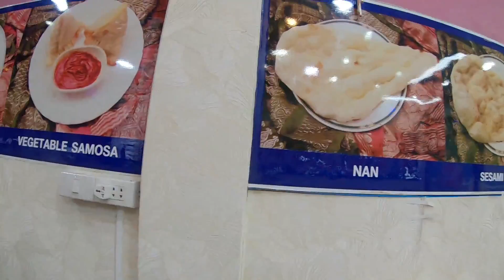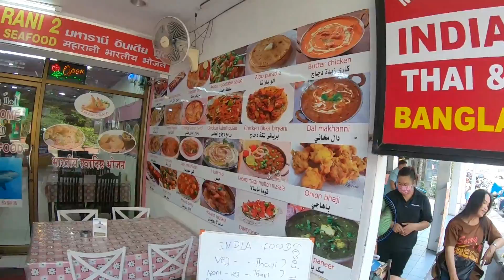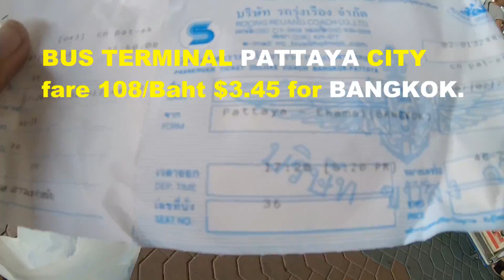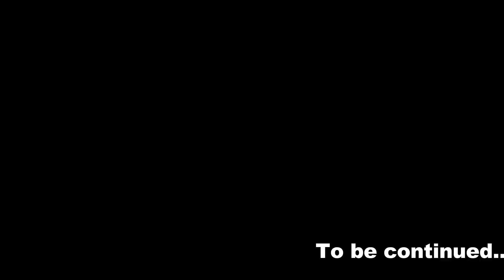Bangkok to Pattaya | Beach and City Tour | Travel Thailand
In this video had to visit pattaya beach and pattaya city from bangkok(Thailand) Pattaya beach is one of the famous tourist attraction in thailand as well pattaya city also pattaya beach road hotels are also very famous in all over the world marina club central market china town and pattaya bus terminal